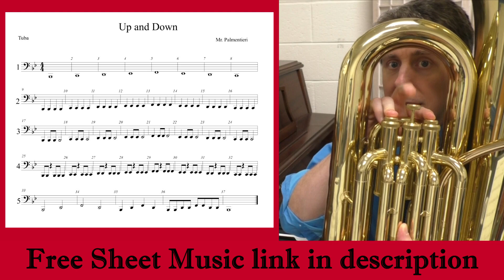Up and Down - Tuba - Free Sheet Music Download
This is the sixth video in a series of beginner tuba videos.  Feel free to use the music on the screen to play along with.  This may be hard to play through the first few times, with some practice you should be able to play more each time.

Intro: 0:00
80bpm: 1:57
120bpm: 4:30